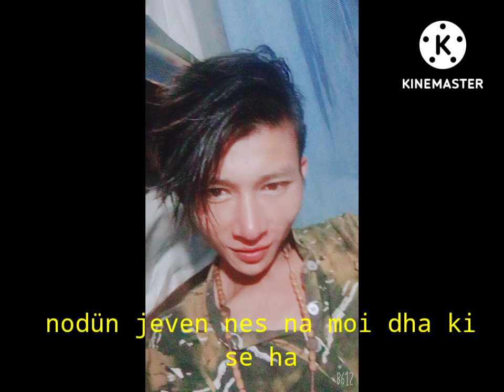Atsü nagamise love song 😭Yimtsukiu naga yim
Yimtsukiu naga yim